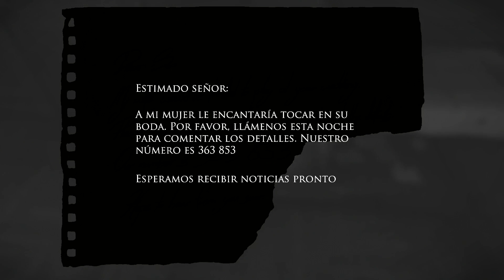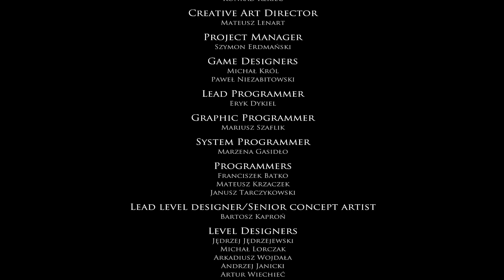Junior es Leyenda - Layers of Fear -FIN-